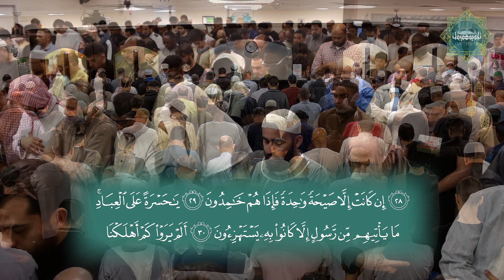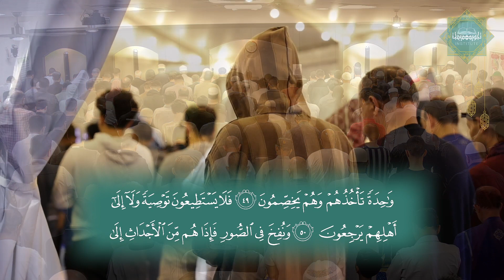Beautiful Tilawat Surat Yaseen By Sheikh Muhammad Abbas